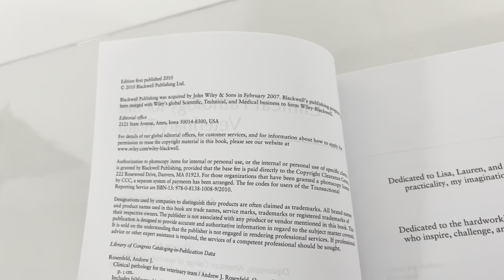Clinical Pathology for the Veterinary Team - Rosenfeld, Andrew J. | Paperback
Ebay listing: